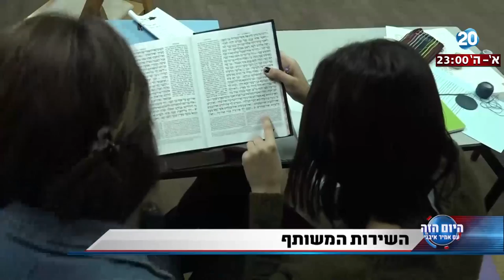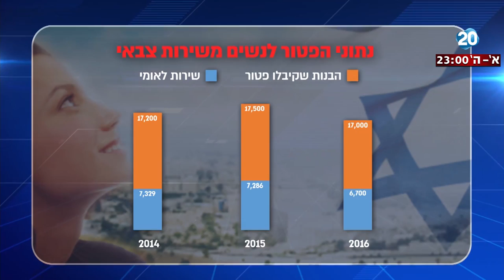היום הזה - השירות המשותף